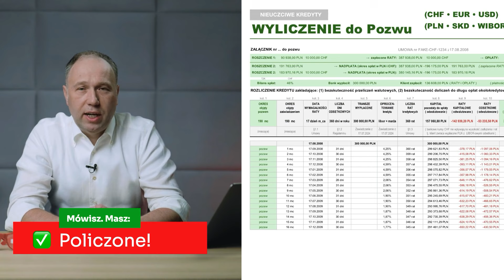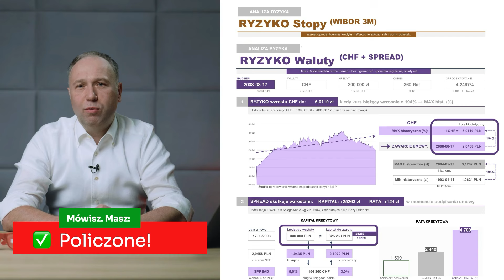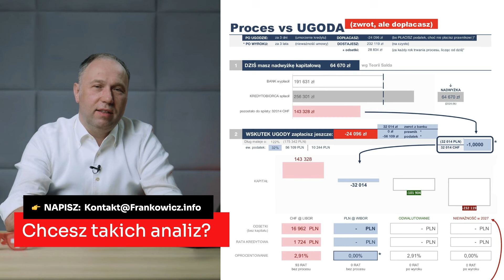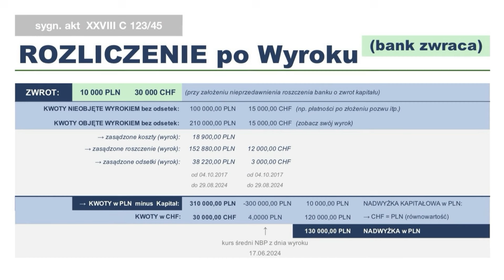Tylko dla PRAWNIKÓW, którzy pozywają banki o franki.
✅ Kredyty we frankach, Wyliczenia do pozwu, Rozliczenia po wyroku -omawia Analityk Finansowy
👨 MÓWISZ. Masz: POLICZONE ❣️ Odcinek DLA PRAWNIKÓW, którzy szukają wsparcia analityka.

Zenon Frankster, analityk finansowy, policzy i powie Ci wszystko,
co musisz wiedzieć o sporach z bankami w kontekście liczb.

SPIS TREŚCI
00:00 → Zwiastun odcinka
01:12 → Kredyty Frankowe, WIBOR, Ugody bankowe - Co robi Analityk Finansowy?
02:15 → Jakie Błędy są zaświadczeniach bankowych?
03:44 → Jak zrobić wyliczenie roszczeń - Teoria Dwóch Kondykcji i Teoria Salda?
04:59 → Ugoda z Bankiem - jak ją ocenić?
06:09 → Frankowicze - czego oczekują Prawnika?
07:19 → Wyrok frankowy, potrącenie i zatrzymanie - jak to rozliczyć?
08:24 → Linia Orzecznicza i Sędziolotek - co się zmieniło?
09:21 → Należyta Staranność i Ostrożność procesowa - Odfrankowanie?
10:50 → Hub Informacyjny dla Prawników
12:08 → Kancelaria frankowa i Analityk finansowy - jak wygląda współpraca?
13:25 → Źródło przydatnych informacji